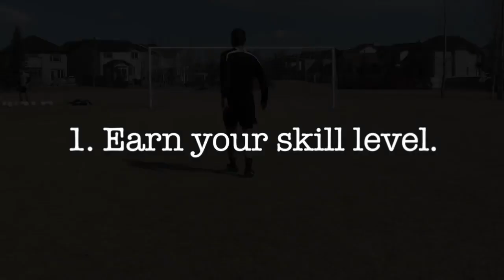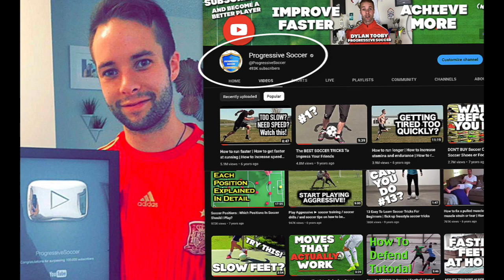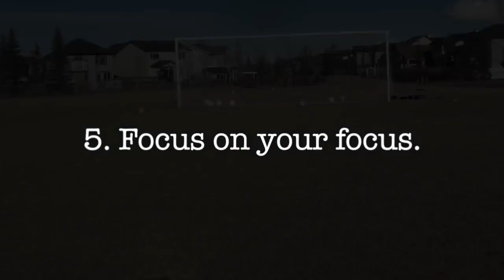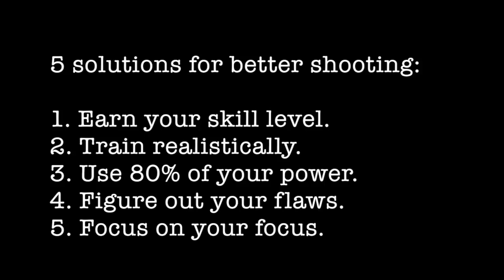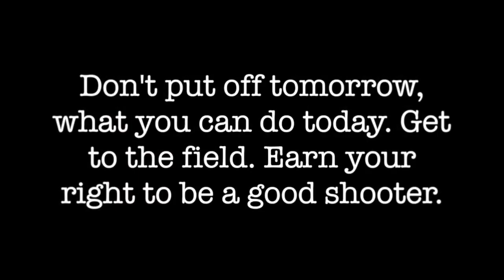5 soccer shooting technique TIPS that made me a better goal scorer...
In this session, I'm going to share the five game-changing tips that transformed my soccer shooting technique and made me a better goal scorer. Trust me, these techniques will take your shooting skills to the next level!

If you want to improve your soccer shooting technique, you've come to the right place.

In this video, I'll reveal the secrets that helped me enhance my shooting abilities faster than most players. Get ready to witness a noticeable improvement in your goal-scoring prowess by applying these tips to your own game.

There are several different types of soccer shooting techniques, and mastering them all is essential if you want to become a prolific goal scorer.

From the powerful laces strike to the finesse of a curled finish, the precision of a chip shot, and the accuracy of a placement finish, each technique has its own unique advantages. In this video, I'll guide you through these techniques, helping you become competent in all of them so you can score more goals in soccer.

So, how should you start improving your soccer shooting technique?

It's simple—practice, practice, practice! Consistent shooting practice is key to honing your skills. Don't expect to see improvements without putting in the effort. Remember to analyze your mistakes, learn from others, and take advantage of modern technology by watching yourself on camera. Observing your technique in slow motion can be immensely helpful in identifying areas for improvement.

At Progressive Soccer Training, we're passionate about teaching proper soccer shooting technique to players of all ages. We believe that with the right guidance and dedication, anyone can elevate their game. Join me in this video as we dive into the intricacies of shooting a soccer ball and unlock the secrets to a proper shooting technique. Let's make every shot count!

If you're searching for: soccer shooting technique, best soccer shooting technique, youth soccer shooting technique, teaching soccer shooting technique, how to teach proper soccer shooting technique - this is for you.

- Coach Dylan

5 soccer shooting technique TIPS that made me a better goal scorer...